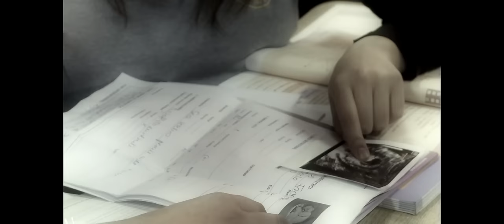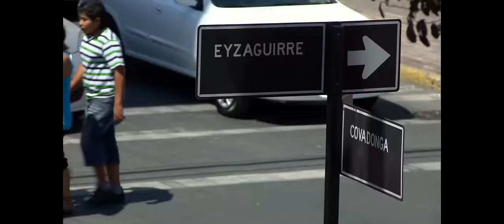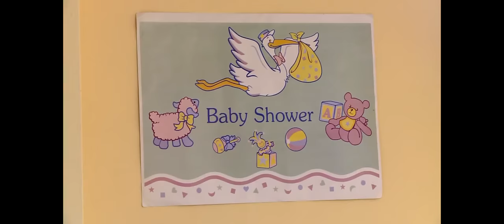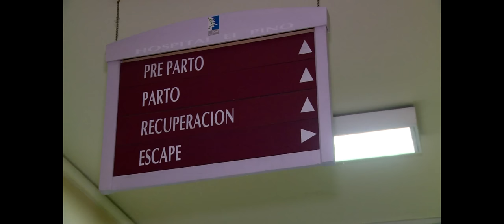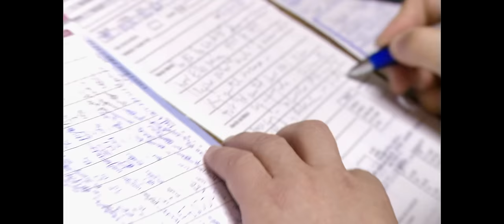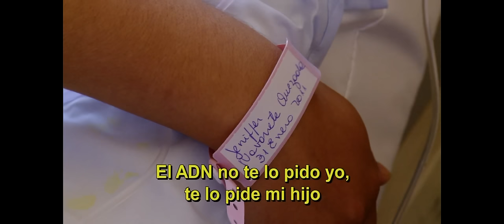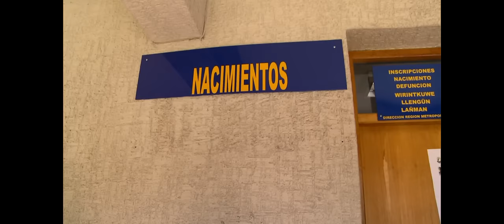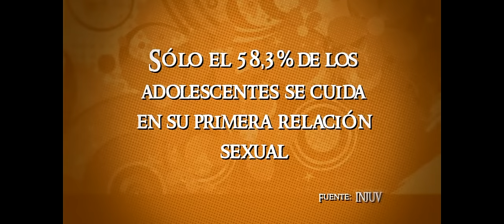¡Ocho amigas embarazadas! | Mamá a los 15 - T1E4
Dentro de un mismo curso hay ocho alumnas embarazadas. Pese a que tienen la misma edad y sueños parecidos, sus realidades son muy diferentes. Algunas viven su embarazo con el apoyo de su familia y pololo, mientras que otras deben aceptar este desafío en la soledad y dureza del rechazo. ¿Anita, Jennifer y Nadia podrán continuar sus vidas sin rendirse antes de tiempo?